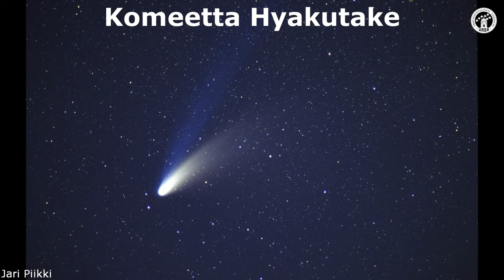Ursan avaruusviikko: Asteroidit ja komeetat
Mitä ovat aurinkokunnan pienet kappaleet, asteroidit ja komeetat? Miten ne ovat syntyneet, ja miten ne eroavat toisistaan? Miksi ne ovat kiinnostavia? Video on tekstitetty suomeksi.

Videon sisältö on räätälöity erityisesti alakoulun nuoremmille oppilaille. Video kuuluu alakoulujen Avaruusviikko-materiaaleihin, ja se on katsottavissa myös Ursan sivuilla. Video on tekstitetty suomeksi. ursa.fi/avaruusviikko